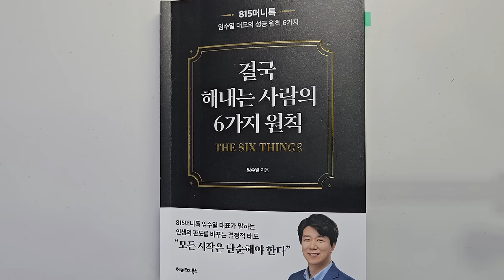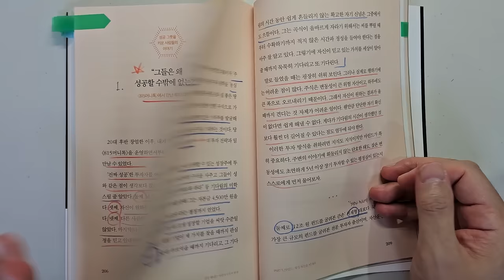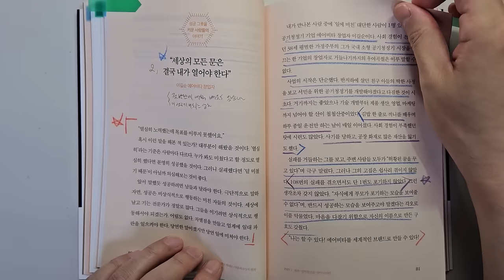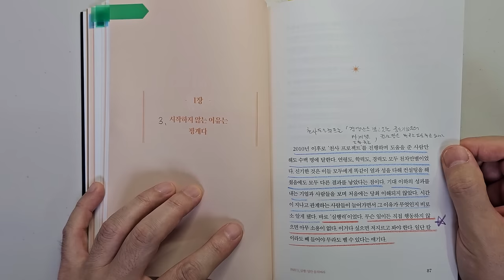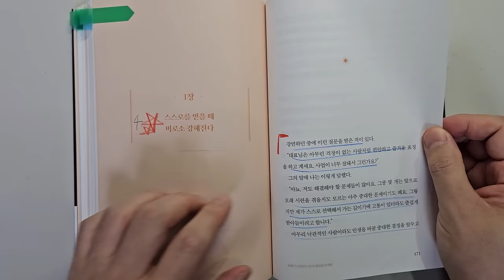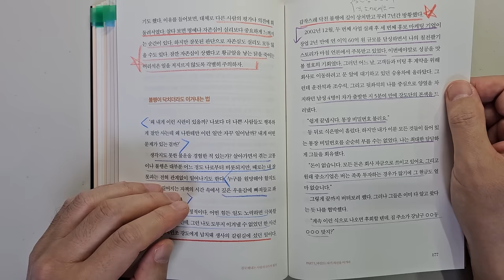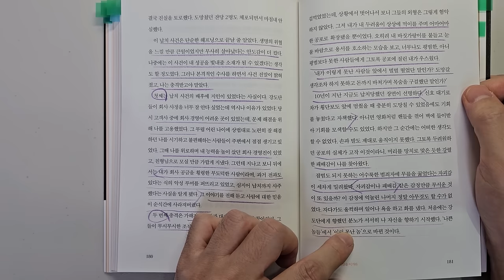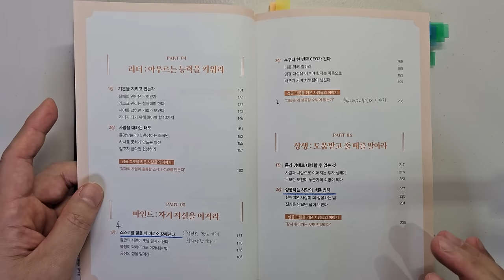박영옥, 서재형 투자대가들이 말하는 주식투자 성공을 위해 가장 중요한 요소 주식|투자|재테크 @세상의 모든 책들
성공을 위해 가장 중요한 요소 '결국 해내는 사람의 6가지 원칙'|지은이 임수열|출판사 헤리티지북스

안녕하세요
이번 시간에는 '임수열'님이 지으신 '결국 해내는 사람의 6가지 원칙'을 리뷰하였습니다.

815머티톡 임수열 대표의 성공 원칙 6가지를 설명하고 있습니다.

1 그들은 왜 성공할 수 밖에 없는가 : 투자대가 4인 '박영옥, 서재형'등 네분을 직접 만나고 느낀 성공의 비결
2 세상의 모든 문은 결국 내가 열어야 한다.
3 시작하지 않는 이유는 핑계다.
4 스스로를 믿을 때 비로소 강해진다.

바랍니다.

감사합니다.